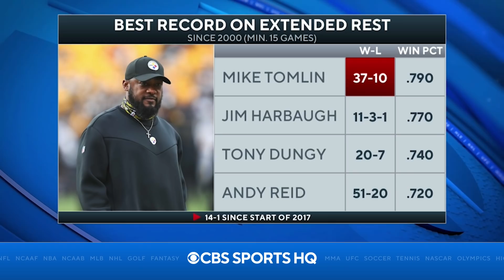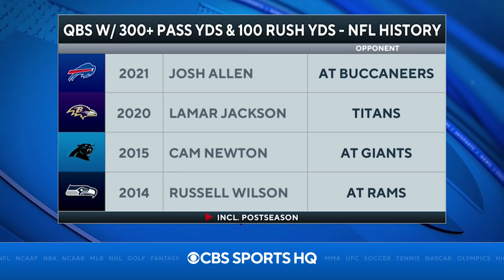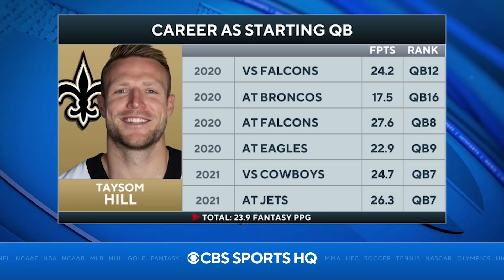Picks for EVERY BIG Week 15 NFL Game | Picks to Win, Best Bets, & MORE | CBS Sports HQ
Pete Prisco and Brady Quinn share their picks for Week 15!

0:00-6:00 Chargers at Chiefs
6:01-8:50 Patriots at Colts
8:51-12:50 Prisco’s Spinning Top of the Week
12:51-15:18 Titans at Steelers
15:19-18:20 Texans at Jaguars
18:21-20:18 Jets at Dolphins
20:19-22:52 Panthers at Bills
22:53-24:48 Cardinals at Lions
24:49-26:47 Cowboys at Giants
26:48-29:52 Washington at Eagles
29:53-31:48 Falcons at 49ers
31:49-33:57 Packers at Ravens
33:58-36:37 Seahawks at Rams
36:38-38:54 Saints at Buccaneers
38:55-41:44 Vikings at Bears